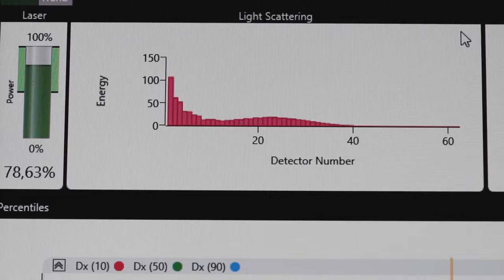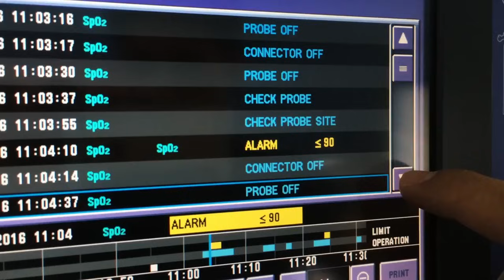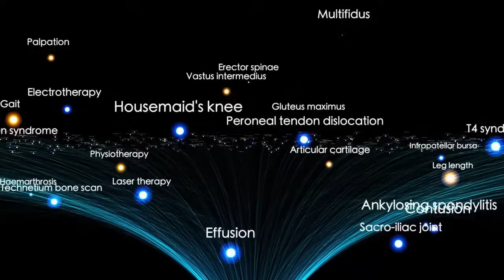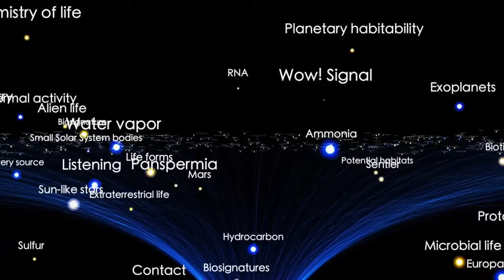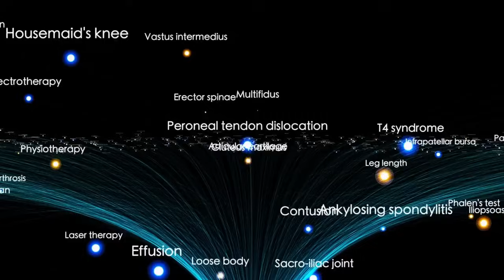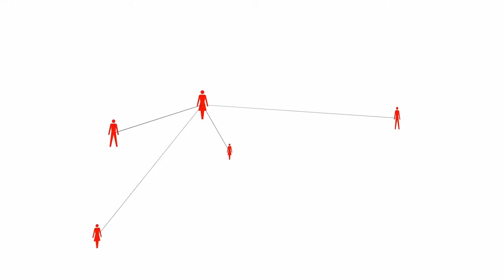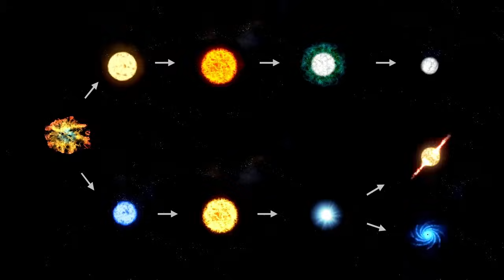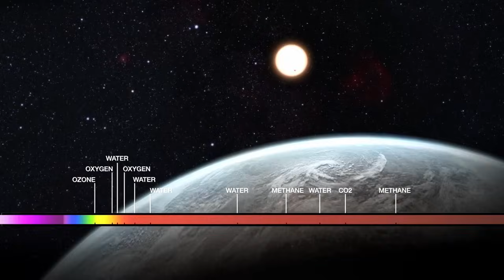NASA's AI Just Decoded Messages From 3I/ATLAS — The Truth Is Horrifying